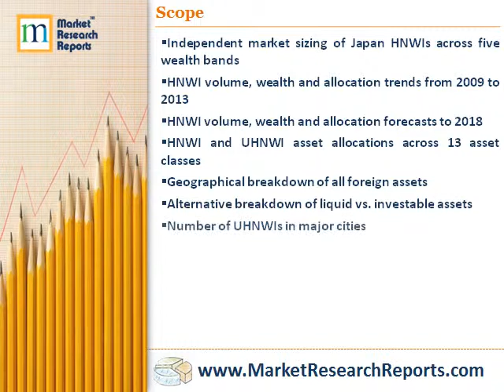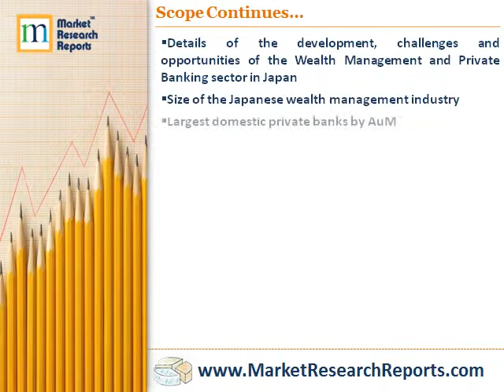Japan 2014 Wealth Book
Market Research Reports, Inc. has announced the addition of "Japan 2014 Wealth Book" research report to their offering.